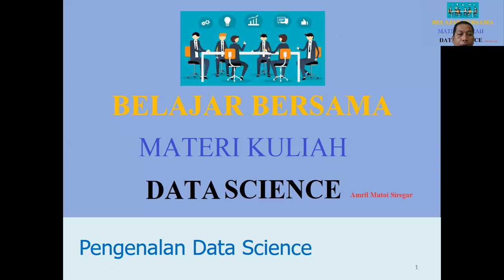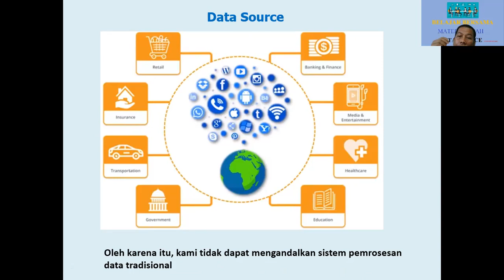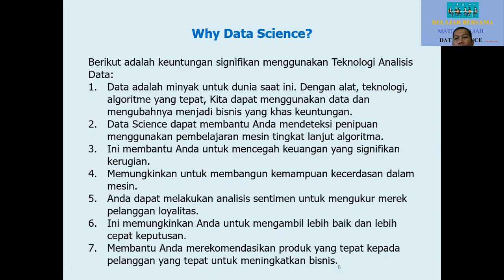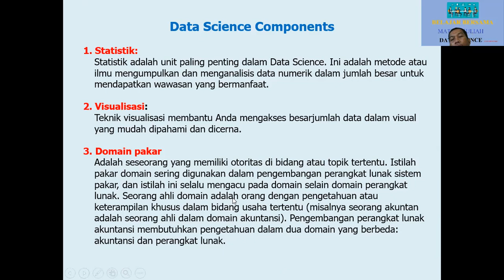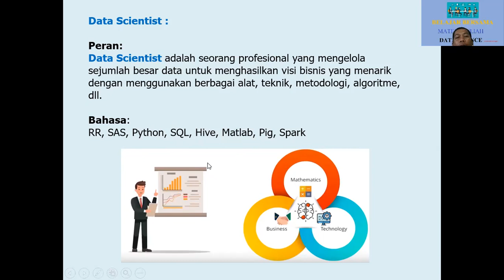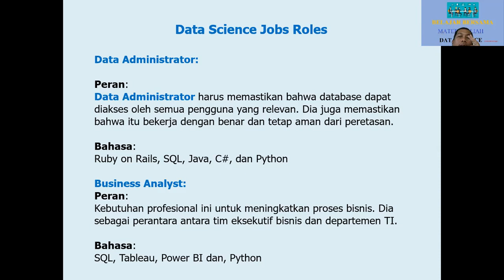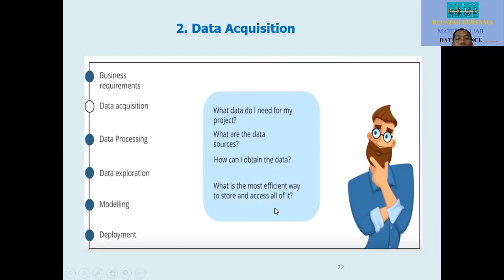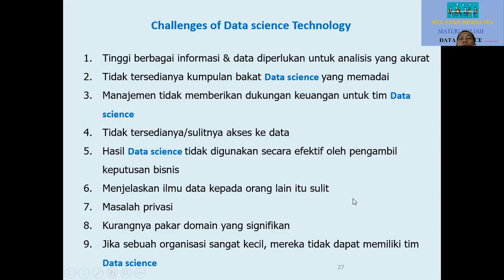Introduction to Data Science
Pengantar Data Science